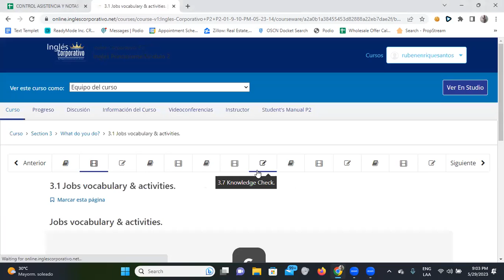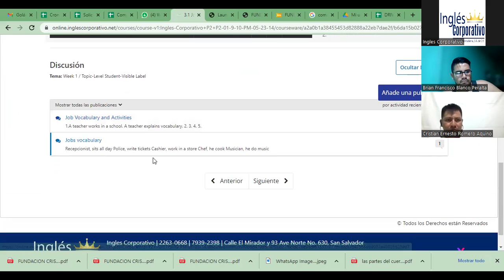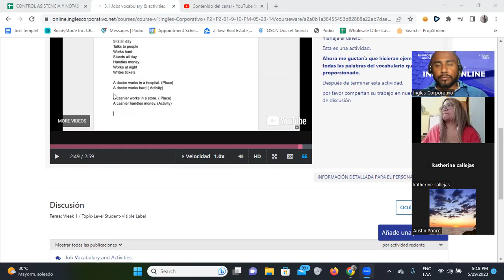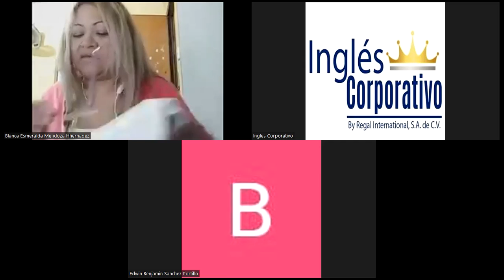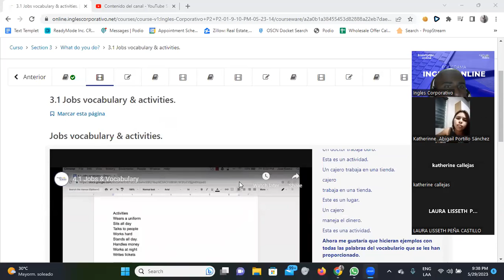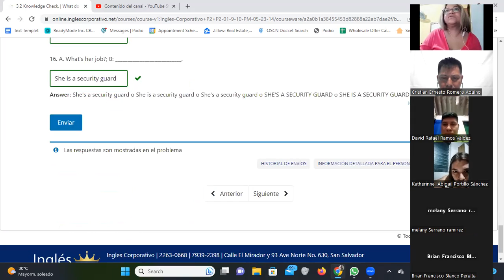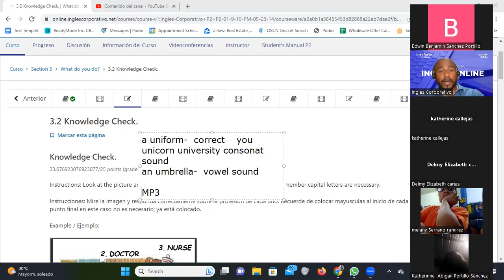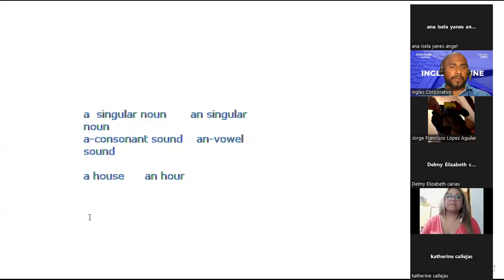SESION 5-29/05/2023-FI-REGAL-17-Santos Vasquez-Jobs vocabulary & activities